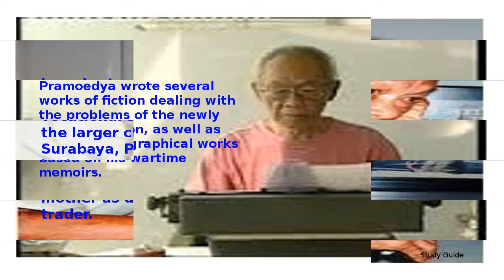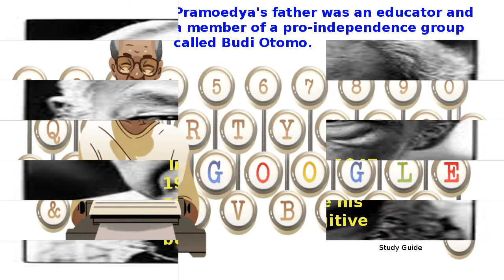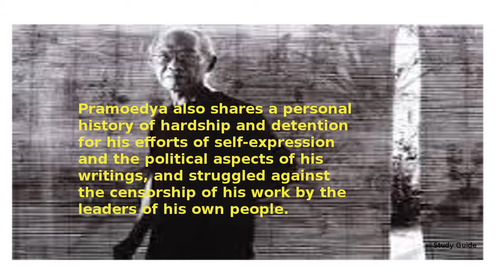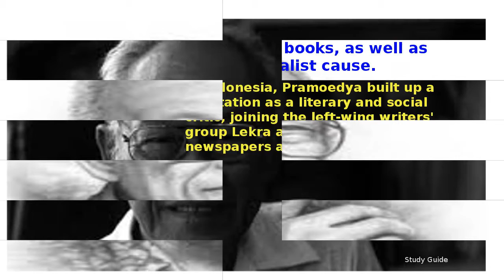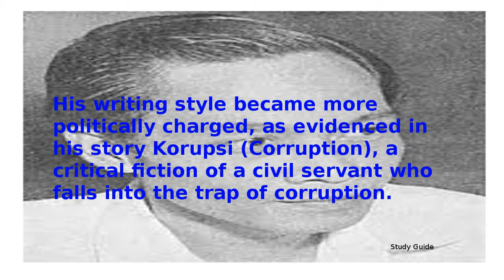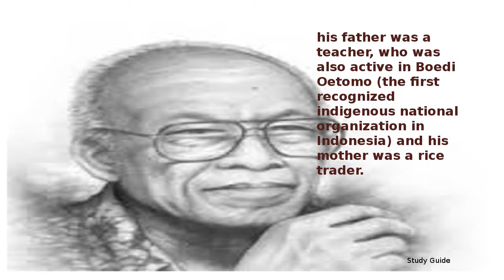Top 50 Interesting Facts about Pramoedya Ananta Toer.Pramoedya Ananta Toer Google Doodle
Top 50 Facts about Pramoedya Ananta Toer.Pramoedya Ananta Toer Google Doodle